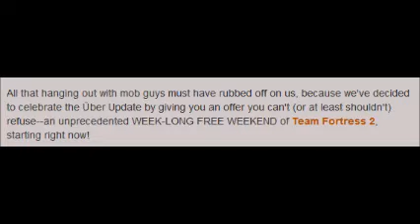Team fortress 2 100% free on steam for one week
Team fortress 2 will be 100% free on steam for one week so make sure that you download it! Go to team fortress website and you will see that it is true (they even said it themselves)